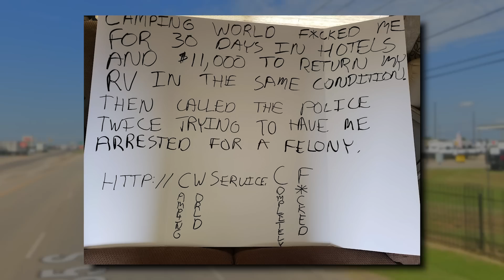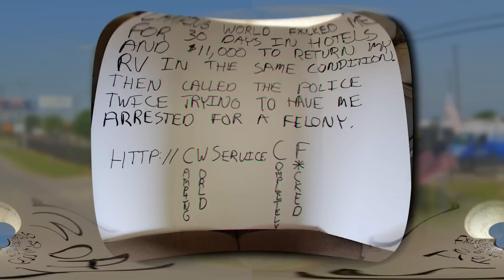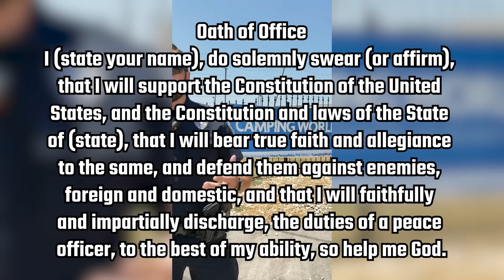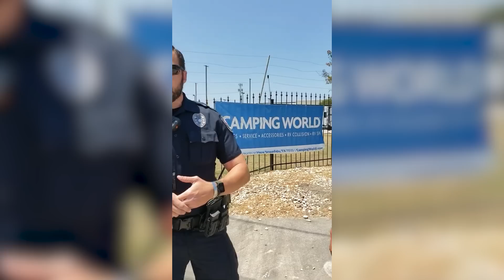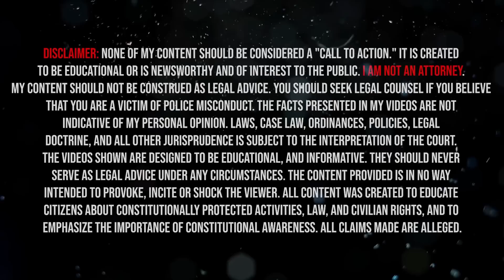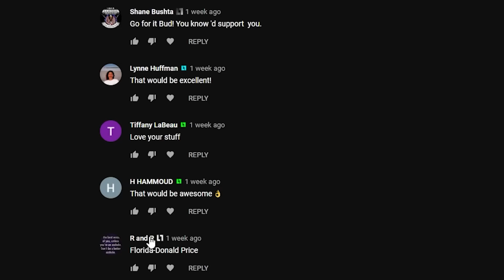Censored Words Are Unlawful!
*Edit: The RV was not purchased from Camping World, It was brought there for repairs.

---Gear Recommendations---
Body Cam